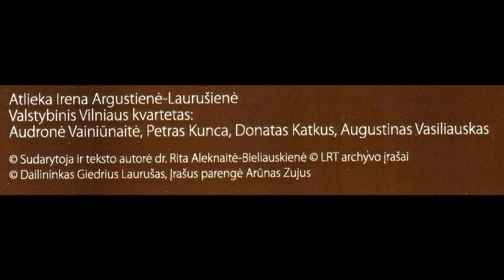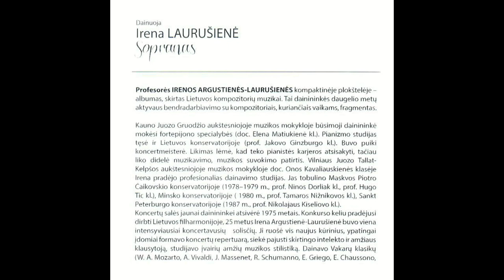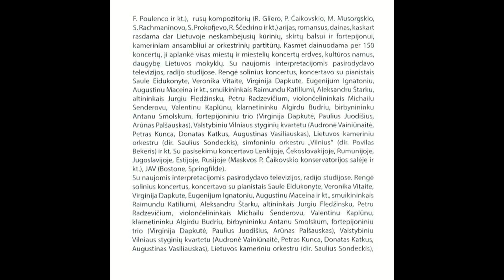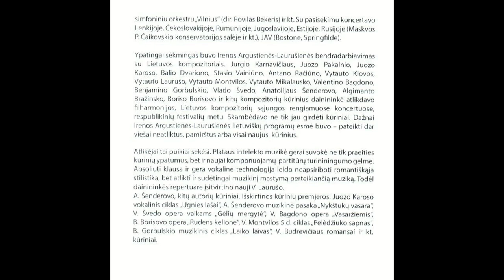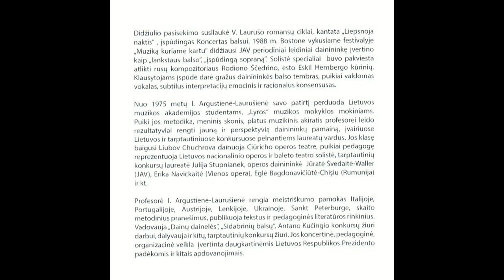V. Laurušas. Kantata „Liepsnoja naktis“ - Irena Laurušienė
Vytautas Laurušas. Kantata „Liepsnoja naktis“ (1982)
Eduardo Mieželaičio eilės
Irena Argustienė-Laurušienė (sopranas)
Valstybinis Vilniaus kvartetas:
Birutė Vainiūnaitė (smuikas)
Petras Kunca (smuikas)
Donatas Katkus (altas)
Augustinas Vasiliauskas (violončelė)
Dalys:
1. Prologas
2. Moja vėjo malūnas
3. Vakaro prieblanda
4. Interliudija
5. Liepsnoja naktis
6. Lyg viena širdis
7. Epilogas
Garso įrašą parengė Arūnas Zujus
Teksto autorė Rita Aleknaitė-Bieliauskienė
LRT archyvo įrašas